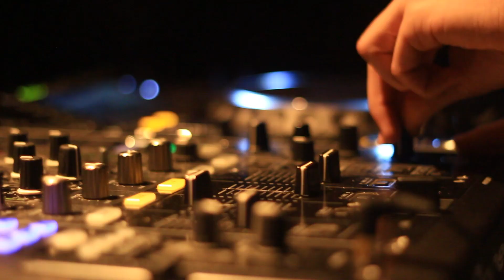Aftermovie Tremplin Cathocalypse 2015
En attendant la Cathocalypse, replongez-vous encore une fois dans l'ambiance du Tremplin 2015 !
Merci aux artistes qui ont participé : Altes, Batenko, The Uncle, Oh Yeaaah et Henri Von Partei!
Merci également à SiMiX C&E​ pour la réalisation et à la Sono ESEO​ pour la scénographie!
Merci à vous ! On se retrouve très bientôt pour les Cathocalypse Concepts !

Crédit bande son : Talul - Arythmika